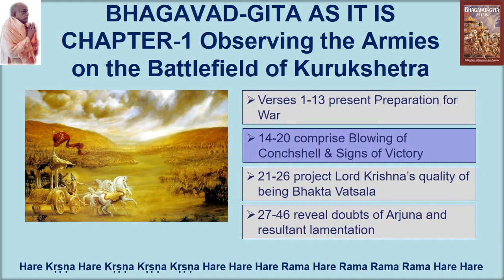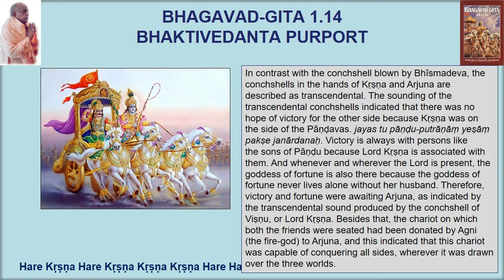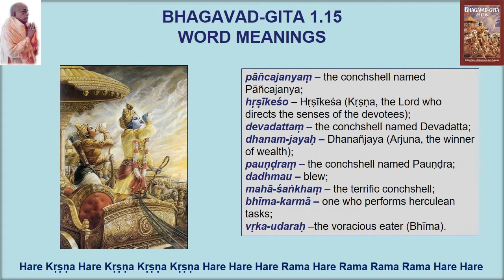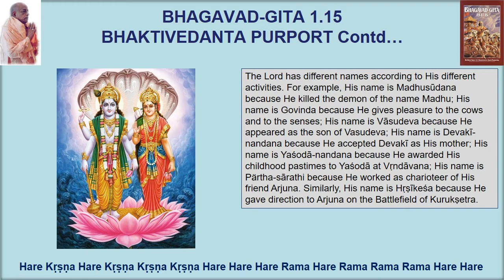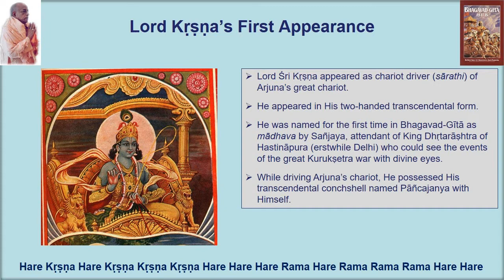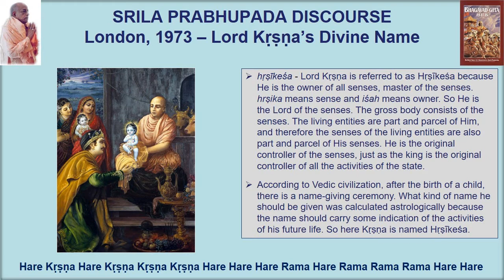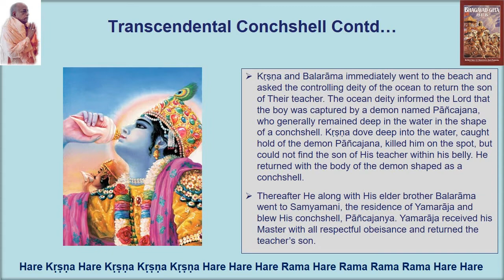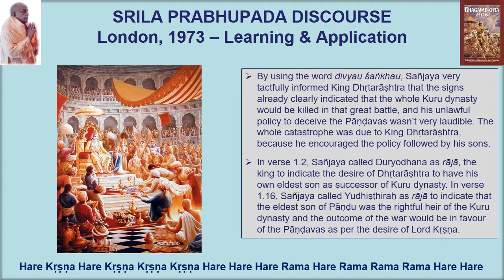Discover Gita Verse 1.14, 1.15, 1.16 Transcendental Conchshells from BG As It Is, Purports, Lectures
Bhagavad-Gita As It Is Verse 1.14, 1.15, 1.16 (Transcendental Conchshells)

The verses (sloka) belong to Bhagavad-Gita First Chapter (Observing the Armies on the Battlefield of Kurukshetra) and Second Section (Blowing of Conchshells and Signs of Victory).

These verses on "Transcendental Conchshells" were spoken by Sanjaya while relating to Dhritarashtra, King of Kuru dynasty of Hastinapura (erstwhile Delhi, India) about the happenings of the battle of Kurukshetra.

Delving deep into gem-like and extremely potent Bhaktivedanta Purport on the verses in Bhagavad-Gita As It Is by His Divine Grace Bhaktivedanta Swami Prabhupada, Founder Acarya of ISKCON (International Society of Krishna Consciousness) and discovering key points to be noted.

• How did Lord Kṛṣṇa make His first appearance in the Bhagavad-Gītā?
• What is the significance of Kṛṣṇa’s name hṛṣīkeśa?
• mahati syandane – Why is the chariot of Arjuna great?
• divyau śaṅkhau – Why are the conchshells of Kṛṣṇa and Arjuna mentioned as transcendental?
• What are the learnings from these verses and how do we apply the learnings?

Sieving through Srila Prabhupada Discourses in London, 1973 on the verses for answers and understanding and finally concluding with some learnings and applications.

• Signs already clearly indicated that the whole Kuru dynasty would be killed in that great battle.
• Sañjaya called Yudhiṣṭhiraḥ as rājā to indicate that the eldest son of Pāṇḍu was the rightful heir of the Kuru dynasty and the outcome of the war would be in favour of the Pāṇḍavas as per the desire of Lord Kṛṣṇa.